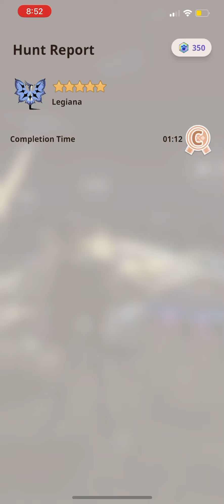[MHN] SnS solo hunting 5 ⭐️ Legiana - Paralysis is the king!